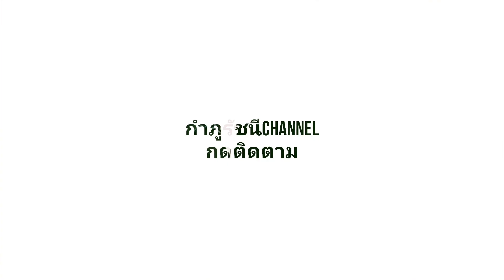ผักสำริน ได้กินแล้วนะ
รับอะไร แจ้งแอดมินเลยนะคะ

-แหนมหมู 7 ห่อ 100
-แหนมเนื้อ 5 ห่อ 100
-แจ่วบอง 35 /3ปุก 100 เผ็ดมากน้อย ดิบ สุก แจ้งได้ค่ะ
-น้ำพริกหนังไก่กรอบ 35/3ห่อ 100
-น้ำพริกกากหมู 35/3 ห่อ 100
-กล้วยตาก 35/3 ห่อ 100
-น้ำปลาร้าแม่ทองนาค 35/3 ขวด 100
-มะม่วงกวน 35/3ห่อ100

คลิกชมกระเป๋าหนังแท้ แบรนด์ Kr rich
    ได้
 ทักแอดมินรับส่วนลดค่ะ